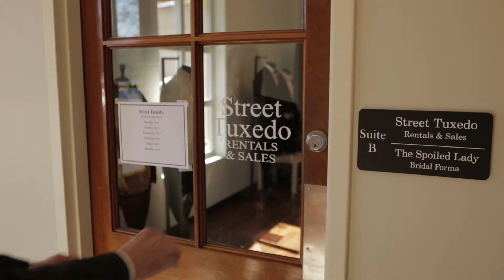WCAR Celebration of Excellence Promo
In this video, produced by LDP Multi-Media, Realtor Danny B. prepares for the WCAR Celebration of Excellence.  It doesn't necessarily go as he'd hopes.   This Black-Tie optional event takes place February 24, 2018 at the Franklin Marriott in Cool Springs. It's a great opportunity to network and celebrate with colleagues and friends in the Real Estate industry!